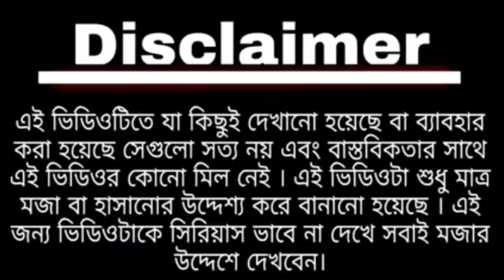ছাগল চোর... || Bengali Comedy || Chagal chhor || Modi vs mamata Bengali Comedy video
Thanks for love and support